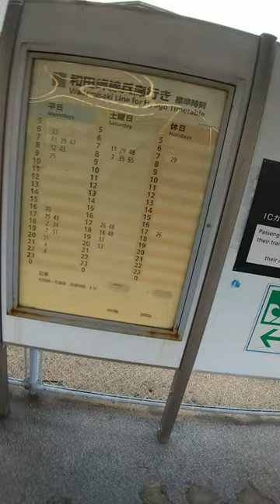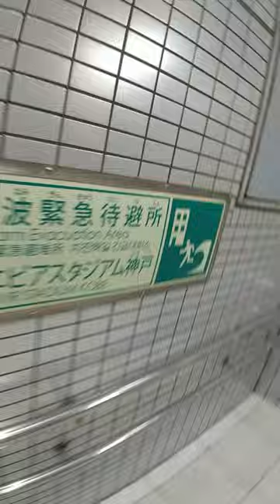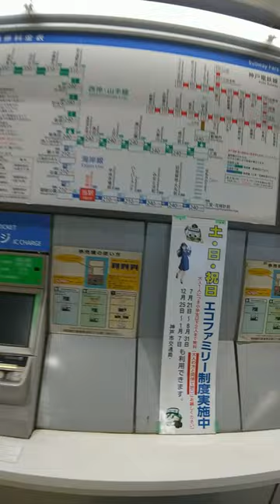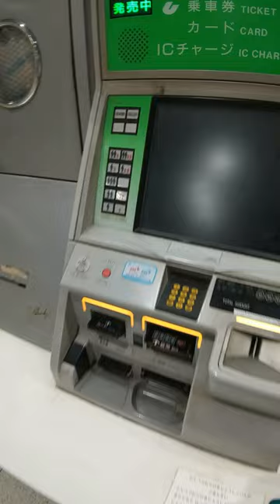SB056 ep12 末端駅制覇：和田岬駅＠神戸市兵庫区・JR西日本山陽本線和田岬支線【柘植発網干行き普通列車の旅】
〒652-0863 兵庫県神戸市兵庫区和田宮通４丁目１−２
JR西日本和田岬線　和田岬駅